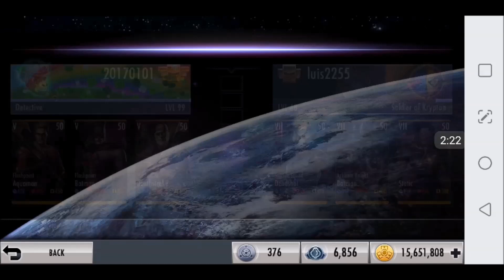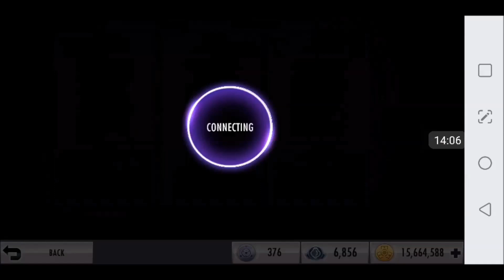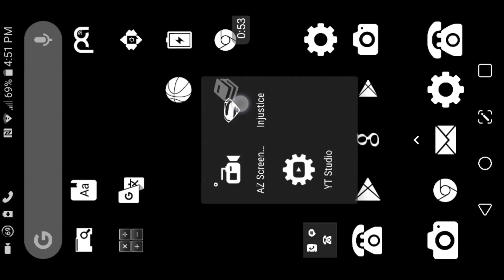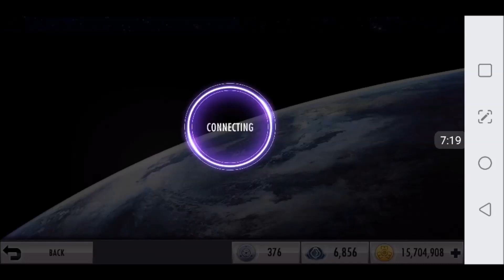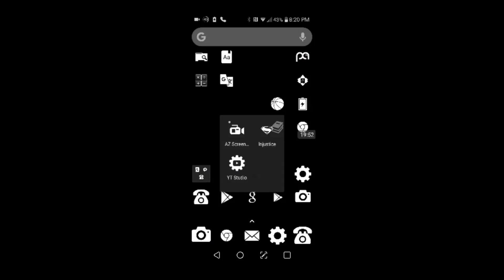P&Q&C&A&T S06 E26: ... in Sheeps' Clothing part 2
P&Q&C&A&T S06 E26:

A huge THANK YOU to our Patrons:
Console peasant ("last word" tier)
John Auriemma (“your message here” tier)
Daniel Simonson, Shawn Farrell ( "Credited Supporter" tier),

(redacted)

How to listen to this as a podcast instead:
Podcast Name: BDCKR Gaming